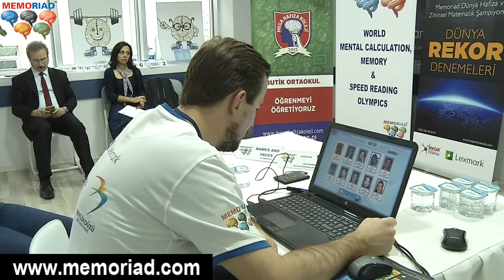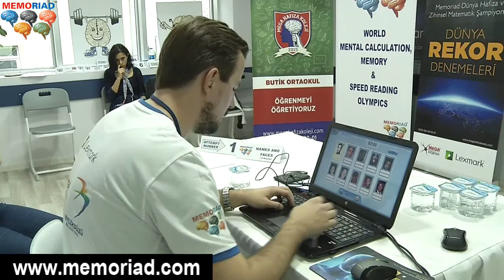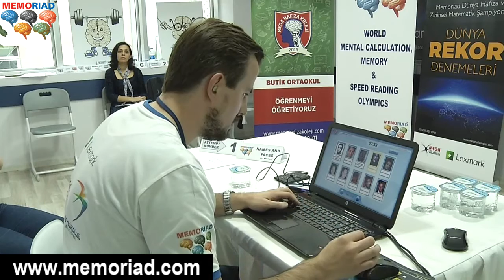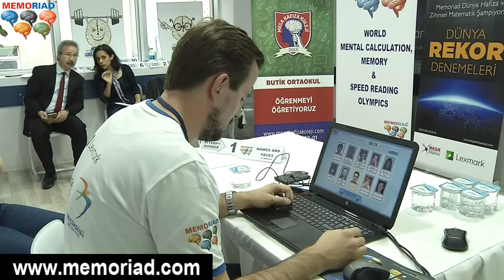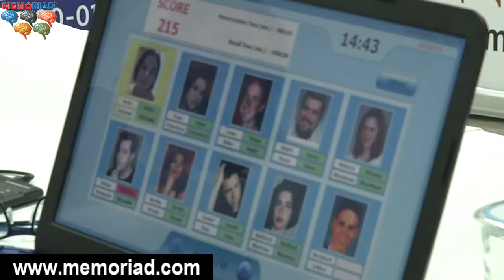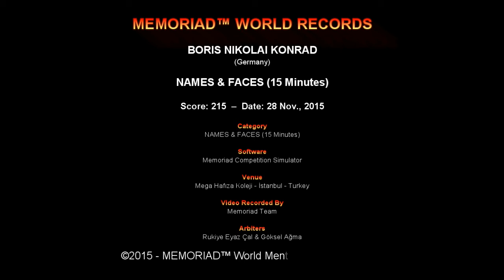BORIS KONRAD - Names & Faces World Record (15 minutes)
MEMORIAD WORLD RECORDS - 2015

Memorising Names and Faces (15 Minutes)

Faces were presented to the contestant in a certain order with corresponding names underneath by Memoriad Competition Software on the computer screen. The  contestant had 15 minutes to memorize the names and faces presented on the screen. After memorization time, they were then presented in a new order without names. Contestant wrote the names and the surnames of the faces presented on the screen. One point is awarded for each correct name, one point for each surname. Boris Konrad, by collecting 215 points, become the Names and Faces World Record Holder in 15 minutes category. Memoriad World Mental Sports Federation announced and certified the titile.

15 MIN. NAMES & FACES MEMORIAD WORLD RECORD

Contestant: Boris Nikolai Konrad (from Germany)

Category: NAMES & FACES (15 MINUTES)

Score: 215

Memoriad Referee: Rukiye Eyaz Çal & Göksel Ağma

Witness of the Event: Melik Duyar

Date: 28th November 2015

Venue: Mega Hafıza Koleji, İstanbul - Turkey